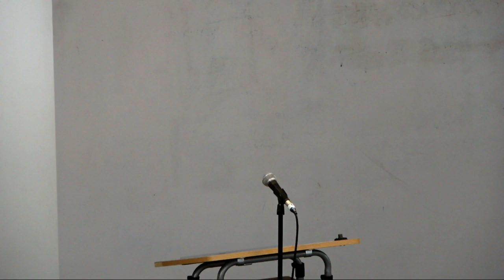Careers Investigation Series: Mining, Oil & Gas